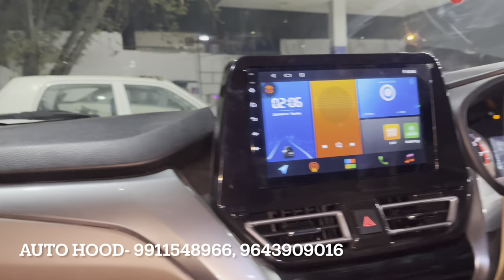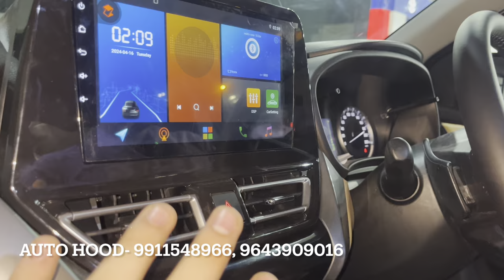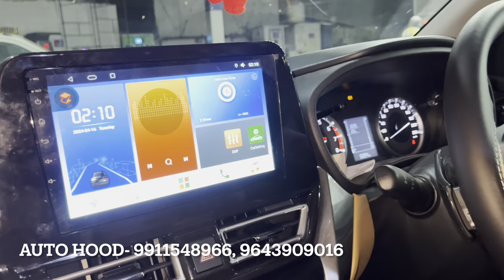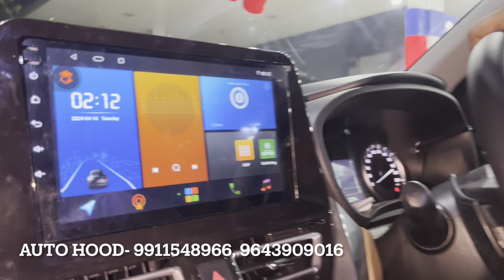Fronx Base To Top Modification 2024 | Fronx From Guna Madhya Pradesh | Fronx Sigma Modified🔥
Maruti Fronx Base To Top Modification 2024 | Fronx From Guna Madhya Pradesh | Fronx  Sigma Modified🔥

 Auto Hood
📍8C/6, Shop No.1 , W.E.A , Abdul Aziz Road, Karol Bagh, New Delhi - 110005.

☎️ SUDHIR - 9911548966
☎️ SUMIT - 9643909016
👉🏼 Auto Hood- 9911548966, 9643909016